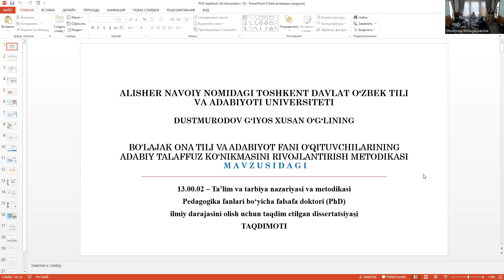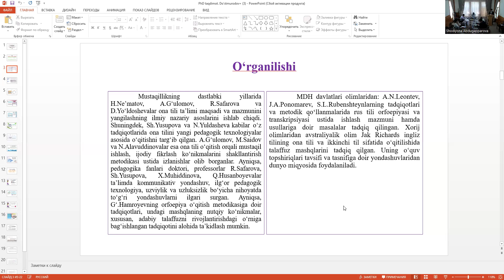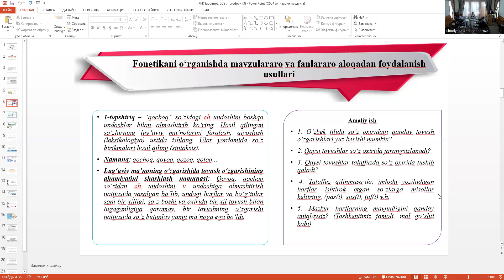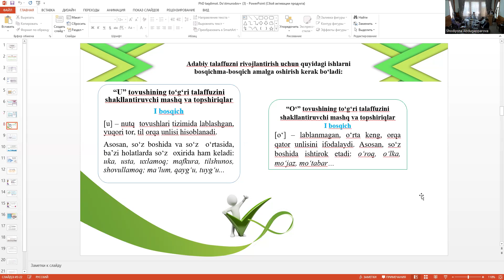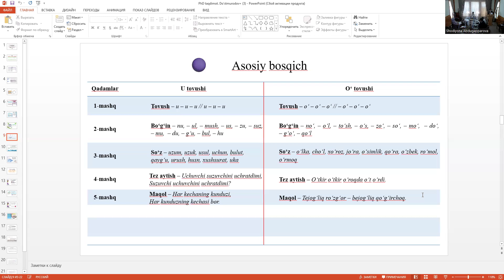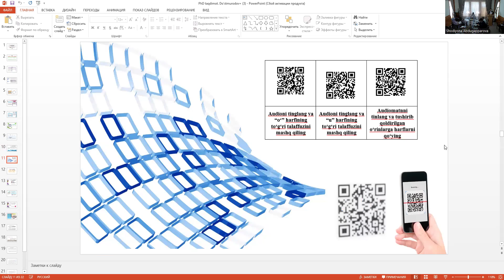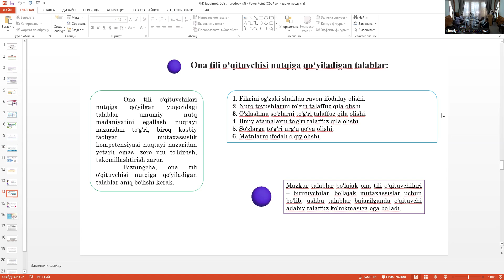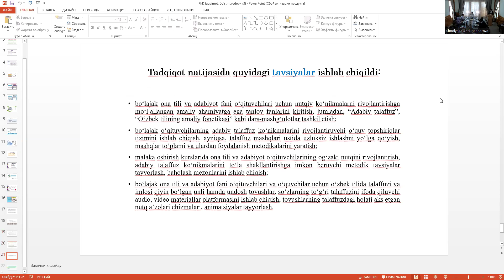DUSTMURODOV GIYOS XUSAN O'G'LINING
BOLAJAK ONA TILI VA ADABIYOT FANI O'QITUVCHILARINING
ADABIY TALAFFUZ KO'NIKMASINI RIVOJLANTIRISH METODIKASI